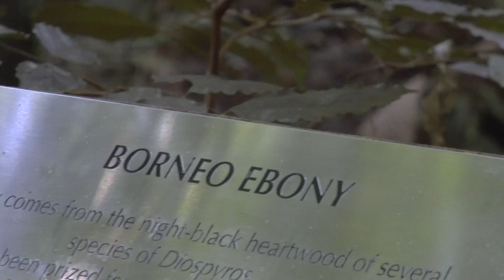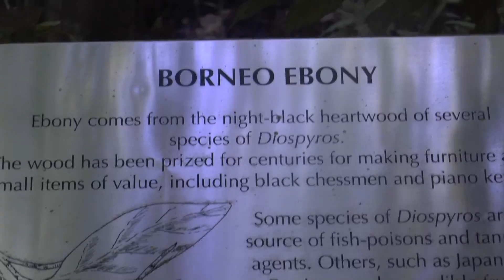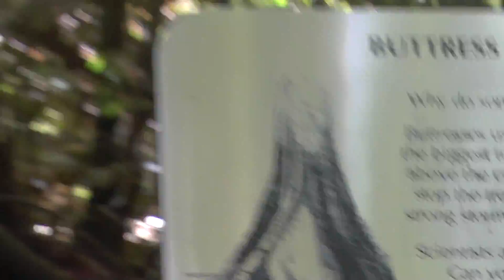Borneo Danum Valley Borneo Rainforest Lodge #4 Rain Forest Trecking 13 May 2017